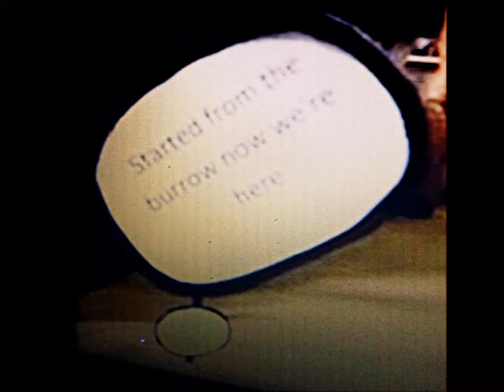You remember, Dr. Dog?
"Remember when you were with Dr. Dog and you showed up to your live album stream and you looked really small next to those gophers with the tiny clipboard?"

IDIOT! What a dumb question.

Live images from BRoom's album stream (9-30-13)
Song: Can't Remember - Dr. Dog (Bonus Track on B-Room)